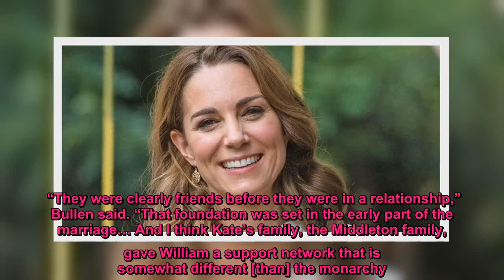Prince William and Kate Middleton don't view themselves as celebrities, royal expert says: 'Duty com